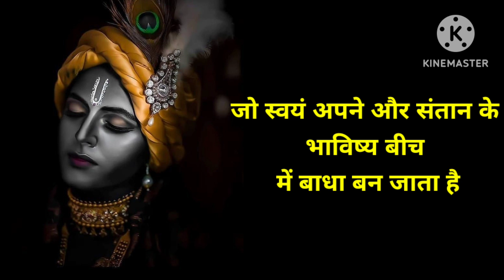🌷🌾जय श्री राधे कृष्णा🌾🌷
🙏 𝘼𝙖𝙩𝙢𝙖𝙜𝙮𝙖𝙣🙏